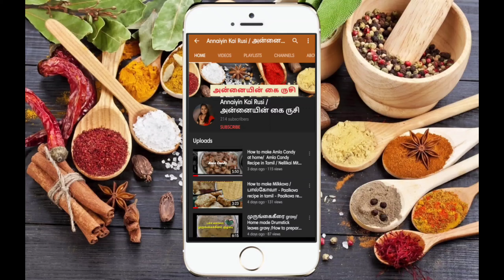Kerala Ela Ada | கேரளா ஷ்பெசல் இலை அடை / Quick Snack /Banana Leaf recipe| How to make Ela Ada|AKR#17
This Video shows about the complete preparation Of Ela Ada

In this video, we are going to watch about

- How to prepare Ela Ada Simple Recipe in traditional way.